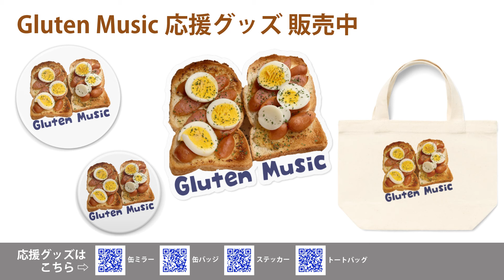In My Life | The Beatles | Guitar & Jazz Flute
▼ Gluten Music とは
同じ音大出身の2人で結成したユニットです。
心の底から演りたい曲だけを演奏する、というコンセプトです。
全てアドリブ演奏です。

Guitar 内田康平
昭和音楽大学音楽学部でギターを末原康志先生、梶原順先生に師事。ギタリストとして石川さゆり全国ツアーに参加。現在もツアーメンバーとして活動している。
柚香 光 1st Solo Concert『TABLEAU』などのライブに参加。山崎育三郎、上白石萌音、SonarPocket、水瀬いのり、つばきファクトリー、アンジュルムなどの楽曲レコーディングに多数参加。ライブサポート、ギター及びウクレレ講師としても活躍中。

Jazz Flute 渋谷菜々子
高校時より岡淳先生に師事、昭和音楽大学音楽学部では近藤和彦先生に師事し、ジャズアルトサックスを学ぶ。20歳を過ぎてからジャズフルートを始め、卒業後はライブ演奏活動のほか「ナナコジャズ」の事業を展開。
対面でのジャズアドリブセミナーには、全国から延べ２００名以上が参加、これまでに提供したオーダーメイドのアドリブソロ譜は１００曲以上、
著書「ジャズアドリブフレーズ集」「ジャズアドリブの仕方教則本」の販売部数が１,０００部を突破。2020年からアドリブウェブセミナーへ移行し、200本を超える動画をサブスク配信中。

それぞれの得意分野を活かして、
ジャズ／ジャズサンバ／ボサノバ／R&B／ハワイアン
を演奏してゆきます。
楽しんでいただけましたら嬉しいです。

ライブのご予約もお待ちしております！

Gluten Music 応援グッズ（今後の活動の励みになります！）